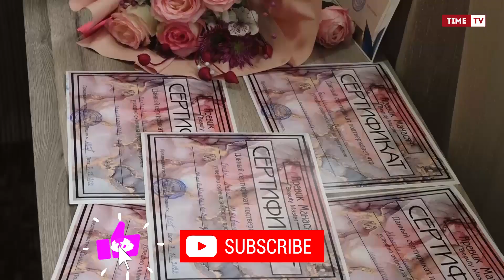Վարսահարդարման անվճար դասընթացներ Լուսաձոր համայնքում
Վարսահարդար Արևիկ Մանասյանը որոշել է իր մասնագիտությամբ օգտակար լինել  Լուսաձոր համայնքի կանանց ու աղջիկներին: Բարեգործական նախաձեռնության  հեղինակն առաջին հերթին ընտրել է հենց  Լուսաձոր համայնքը, որովհետև 300 բնակիչ ունեցող գյուղում չկա  գեղեցկության սրահ, որի ծառայությունից կօգտվեն համայնքի գեղեցիկ սեռի ներկայացուցիչները:
Հարգելինե՛րս, խնդրում ենք բաժանորդագրվեք և հետևեք մեր ալիքին: